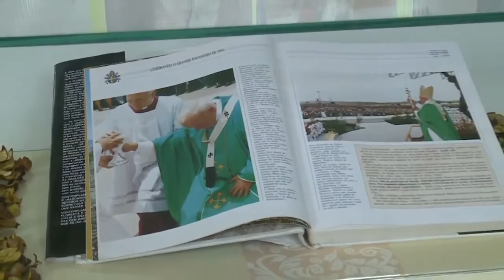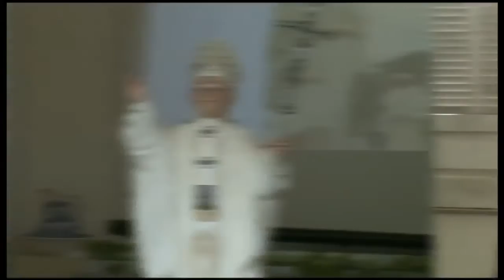Exposição pelos 25 anos da visita do Papa João Paulo II a São Luís